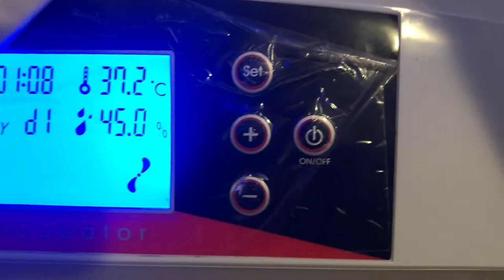在家如何孵小鸡？孵蛋心得提高你的小鸡成活率！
孵小鸡最好的办法就是用孵蛋器，只需要湿度不够时候加水就好啦！但是这期间会遇到很多状况，想知道快来看看我的tips吧！
我认为花钱在孵蛋器上是值得的，我买的是Hovabator这个牌子。链接：
（包括了turner和fan）
记得孵蛋期间有耐心，温度湿度要恒定，最好一次性放入不分次放，孵完再次使用孵蛋器清洗干净要消毒！